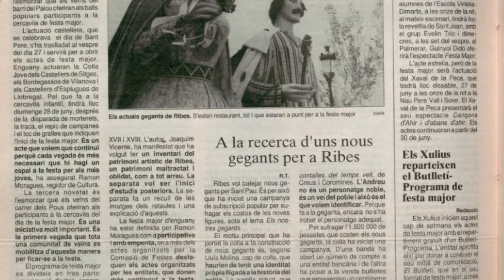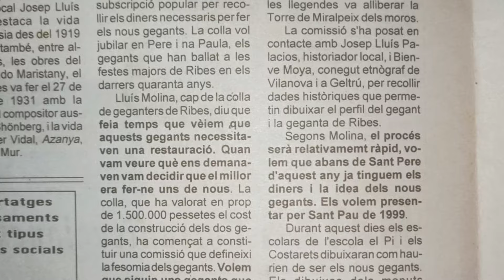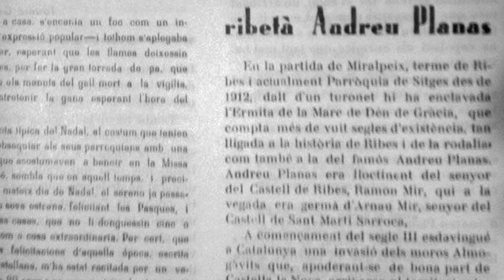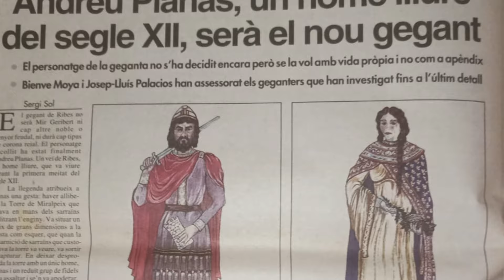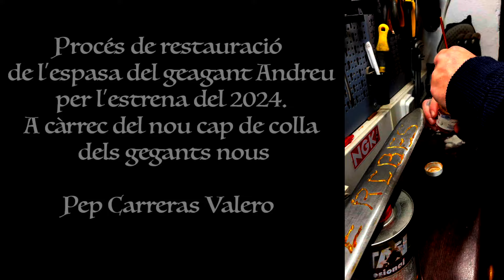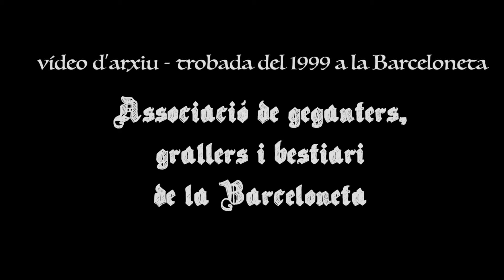Andreu i Marina: vint-i-cinc anys de gegants nous a Ribes (Documental, 2024)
El documental Andreu i Marina: vint-i-cinc anys de gegants nous a Ribes s'estrena el 2024 dins l'aniversari del primer quart de segle d'aquestes "altíssimes" figures del 1999. L'audiovisual, que funciona com a annex de la separata homònima de la festa major de Sant Pau 2024, s'endinsa en la mirada personal dels protagonistes dels primers vint-i-cinc anys de l'Andreu i la Marina. Entrevistes, vídeos i fotografies inèdites tracen la cronologia d'uns gegants que han esdevingut un mirall de Ribes a tot Catalunya, referents de la identitat i la història d'un poble. Un metratge escrit i dirigit per Andreu Miret, i amb la col·laboració d'Esteve Roig.